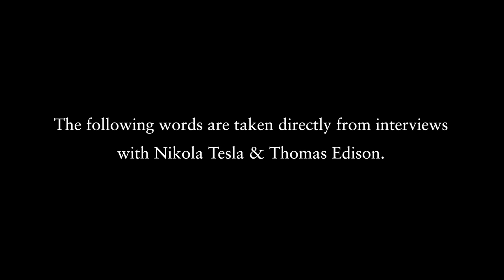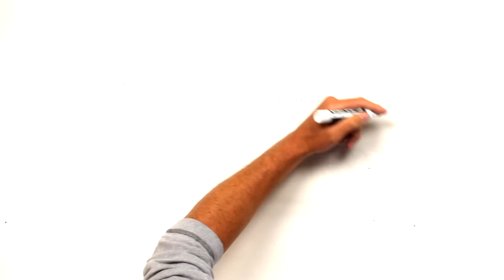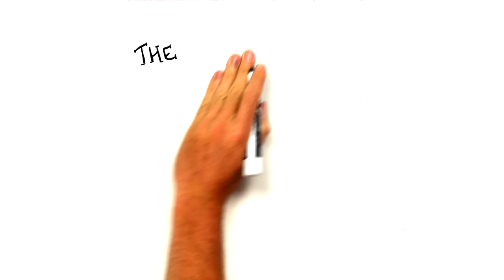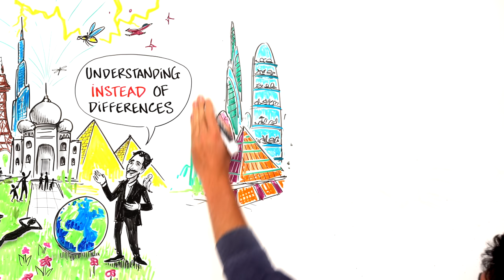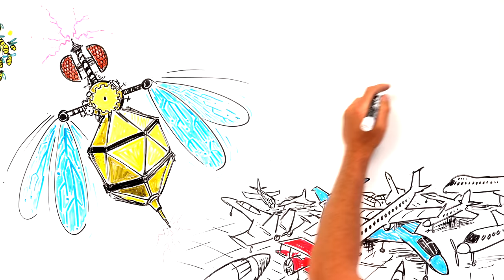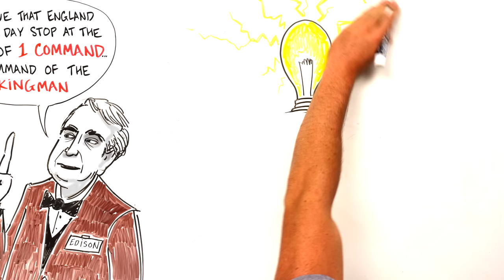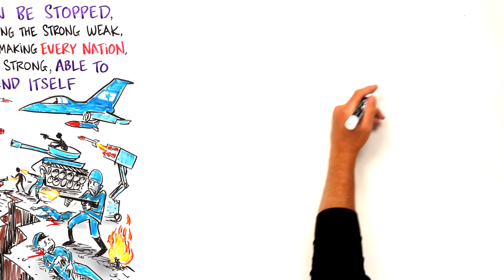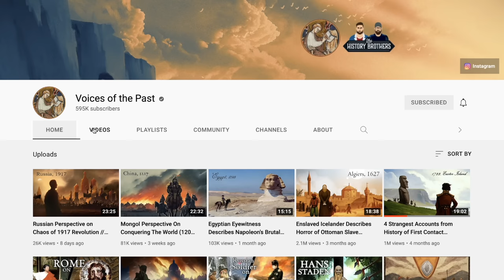Nikola Tesla vs Thomas Edison's Predictions for the 21st Century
Nikola Tesla (1856 –1943) was a Serbian-American inventor, electrical engineer, mechanical engineer, and futurist. Tesla’s inventions include: AC Power (alternating current), Tesla Coil, Magnifying Transmitter, Tesla Turbine, Shadowgraph, Radio, Neon Lamp, Hydroelectric Power, Induction Motor, Radio Controlled Boat. In total he held over 300 patents.

Thomas Alva Edison (February 11, 1847 – October 18, 1931) was an American inventor and businessman. He developed many devices in fields such as electric power generation, mass communication, sound recording, and motion pictures. These inventions, which include the phonograph, the motion picture camera, and early versions of the electric light bulb, have had a widespread impact on the modern industrialized world. He was one of the first inventors to apply the principles of organized science and teamwork to the process of invention, working with many researchers and employees. He established the first industrial research laboratory. With 1,093 US patents in his name, as well as patents in other countries.

Nikola Tesla & Thomas Edison
Tesla arrived in New York in 1884 and was hired as an engineer at Thomas Edison’s Manhattan headquarters. He worked there for a year, impressing Edison with his diligence and ingenuity. At one point Edison told Tesla he would pay $50,000 (Worth roughly 1.5 million today) for an improved design for his DC dynamos. After months of experimentation, Tesla presented a solution and asked for the money. Edison demurred, saying, “Tesla, you don’t understand our American humor.” Tesla quit soon after.

Thank you to Voices of the Past for this epic collaboration. Please check out their channel